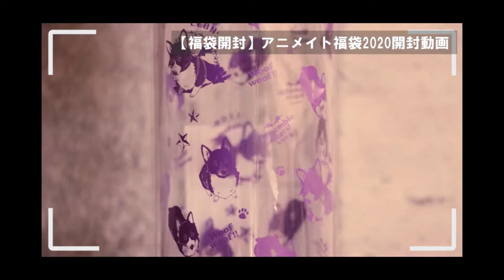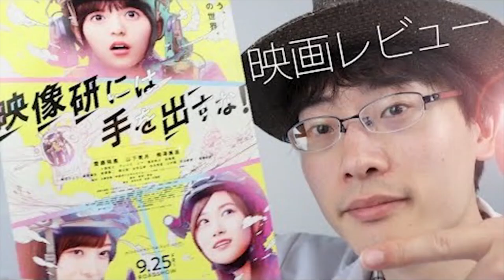【企画：福袋に出たアニメ見た】あんさんぶるスターズ！全24話【あんスタ】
※レビューには個人的な見方や主観が入っておりますので、ご了承くださいませ。

この動画は、以前出した福袋動画「【福袋開封】アニメイト福袋2020開封動画」で出てきたアニメ「あんさんぶるスターズ！」の全24話を見たレビュー動画となります。